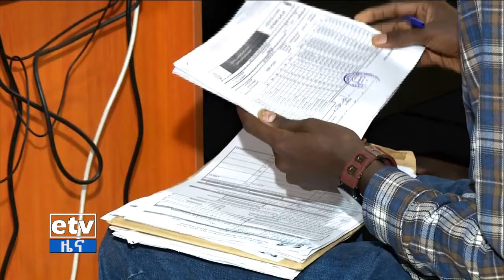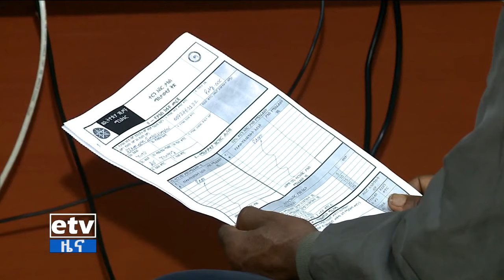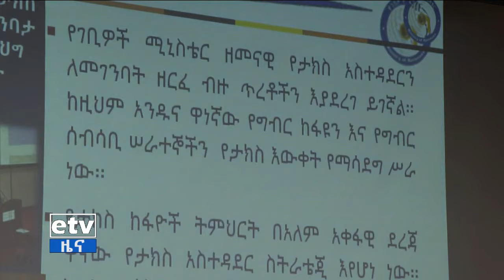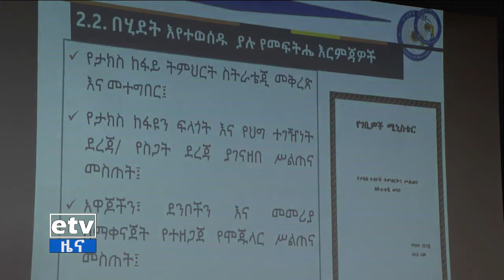ገቢዎች ሚኒስቴር - የግብር ከፋዮች የታክስ ጉዳይ ስልጠናዎች ውጤታማ አለመሆን Etv | Ethiopia | News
ገቢዎች ሚኒስቴር - የግብር ከፋዮች የታክስ ጉዳይ ስልጠናዎች ውጤታማ አለመሆን